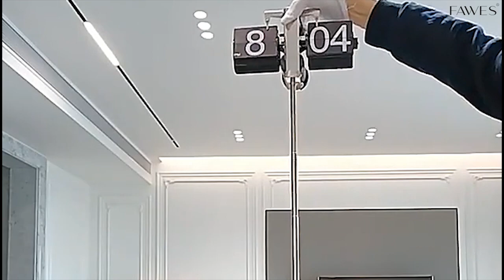Auto Flip Table Clock Vintage Style - Height Adjustable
Our Auto Flip Clock has a classic eye-catchy design, which is inspired by the split-flap display seen in old train stations. It features stainless steel frame and ABS cards to guarantee its durability. With the quartz oscillator, this clock would keep displaying time accurately. It could be adjusted via the single knob next to the minute display. The large numbers on the cards makes it easy to read from a distance.